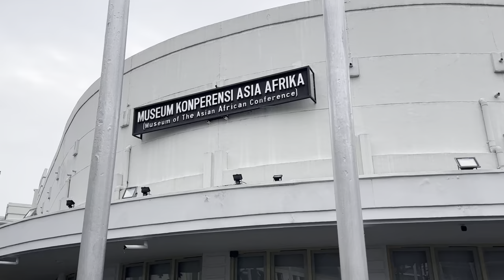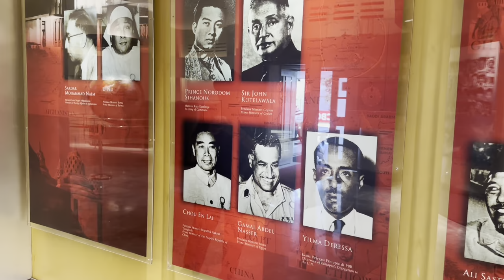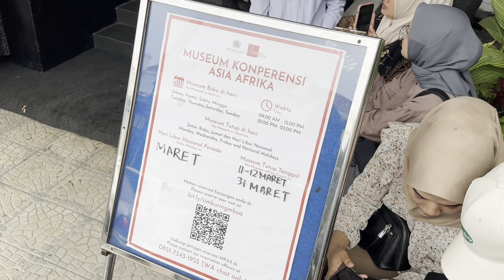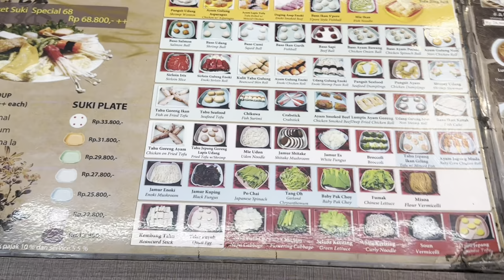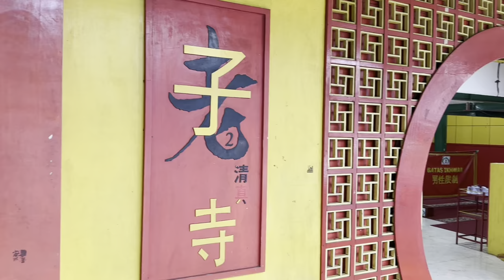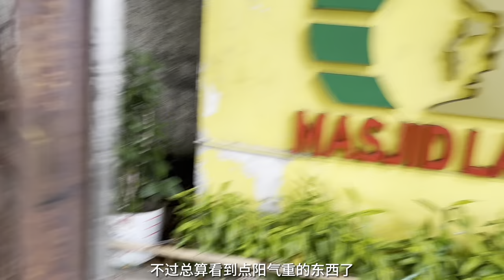印尼“鬼城”？游览万隆：街头气氛奇诡 小心撞“鬼”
万隆对每一个中国人来说都不会陌生，可能是最耳熟的印尼城市。坐雅万高铁的火车从雅加达来到万隆，博主首先参观亚非会议博物馆。然后游荡在著名的布拉加街，度过诡异又有趣的一天。